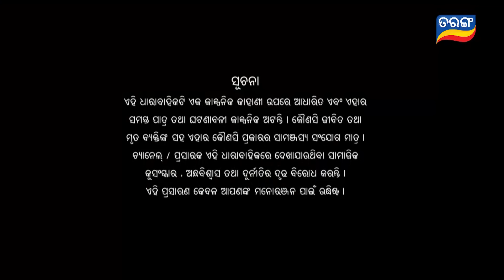Rajayoga | Full Ep 27 | 6th Dec 2023 | TarangTV | Tarang Plus